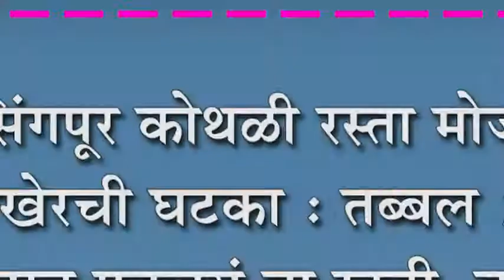जयसिंगपूर कोथळी रस्ता मोजतोय अखेरची घटका : तब्बल २२ वर्षापासून पडलयं ना खडी, ना डांबर